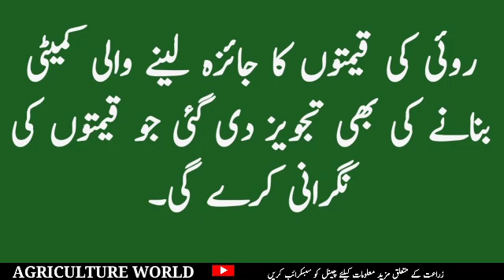New cotton support price | 2022 | AGRICULTURE WORLD